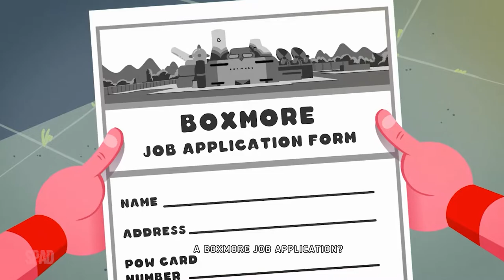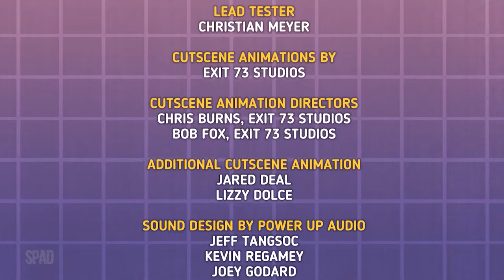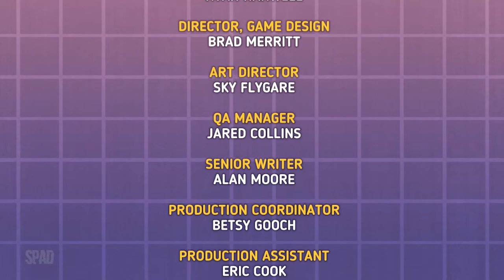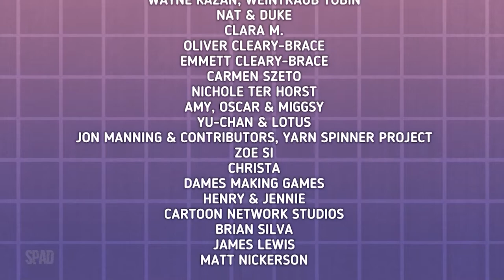OK K.O.! Let's Play Heroes (Day 16 - Ending)(Gameplay)